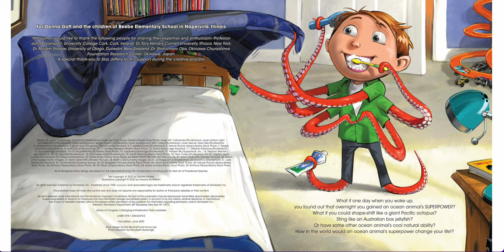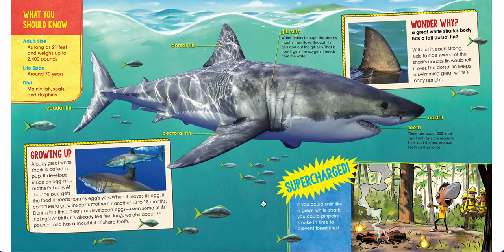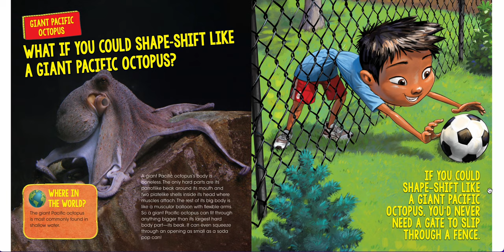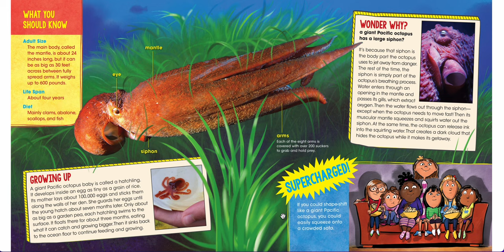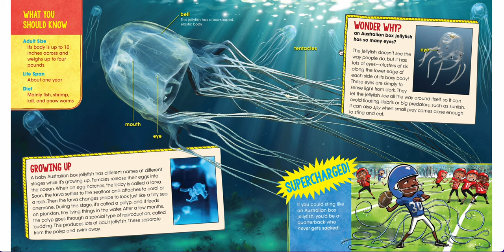What If You Could Sniff Like a Shark? part 1 of 3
Read along with me for Battle of the Books Wisconsin 2023